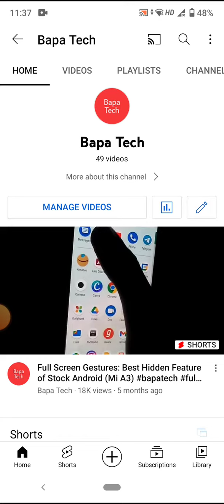video viral kaise karen || video per view Kaise laye